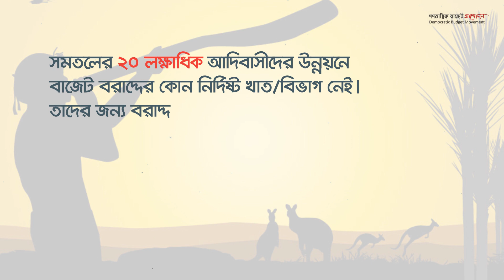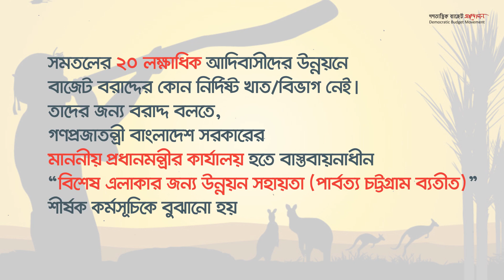Democratic Budget Movement Aborigines Infographics ActionAid